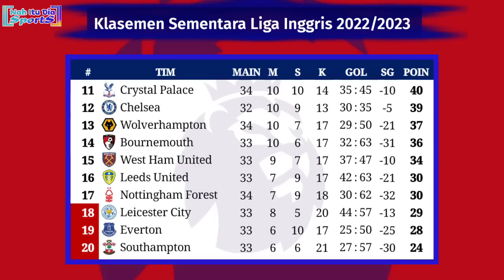Hasil Liga Inggris Tadi Malam - Brighton vs Wolverhampton - Klasemen EPL 2022/2023 Pekan 34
Brighton and Hove Albion 6-0 Wolverhamton
Brentford 2-1 Nottingham Forest
Crystal Palace 4-3 West Ham United
20:00 WIB - Manchester United vs Aston Villa
20:00 WIB - Fulham vs Manchester City
20:00 WIB - Newcastle United vs Southampton
20:00 WIB - Bournemouth vs Leeds United
22:30 WIB - Liverpool vs Tottenham Hotspur
Selasa, 2 Mei 2023
02:00 WIB - Leicester City vs Everton
Rabu, 3 Mei 2023
02:00 WIB - Arsenal vs Chelsea

Hasil Brighton vs Wolverhampton tadi malam
Hasil Brentford vs Nottingham Forest tadi malam
Hasil Brighton vs Wolverhampton 2023
Hasil Brentford vs Nottingham Forest 2023
Hasil Crystal Palace vs West Ham United tadi malam
Hasil Crystal Palace vs west ham united 2023
Jadwal siaran langsung liga Inggris pekan 34
Hasil lengkap liga Inggris pekan ke 34
Jadwal Liga Inggris live SCTV malam ini Manchester united vs Aston villa malam ini
Jadwal liga Inggris live SCTV Arsenal vs Chelsea
Jadwal siaran langsung liga Inggris SCTV Liverpool vs Tottenham Hotspur
Jadwal liga Inggris SCTV Fulham vs Manchester city
Jadwal liga Inggris live Moji tv Newcastle united vs Everton
Siaran langsung liga Inggris live SCTV malam ini Arsenal vs Chelsea
Derby London
Hasil pertandingan pekan ke 34 Liga Inggris 2023
Jadwal lengkap EPL pekan ke 34
Jadwal Premier League SCTV
Klasemen sementara EPL terbaru
Siaran langsung Arsenal vs Chelsea live SCTV